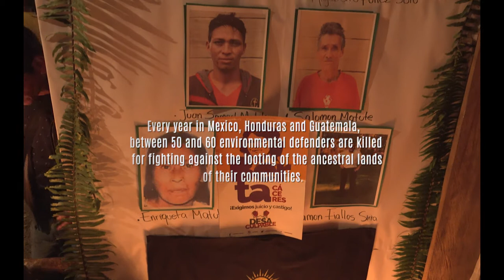The Blood of the Earth (english subs) - trailer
Produced by Alba Films and the Luciérnaga Foundation, for Entrepobles and Brigades Internacionals de Pau de Catalunya, with funding from the Catalan Cooperation Agency, which presents the resistance of three territories of the Mesoamerican region (in Mexico, Honduras and Guatemala) to the construction of hydroelectric plants.

The documentary wants to show and draw attention to the social, economic and environmental repercussions that these projects have, to the lack of prior, free and informed consultation required by ILO Convention 169 and to the absence of supposed "benefits" for the communities, since the energy produced is destined for export.

“In Mexico, Honduras and Guatemala each year between 50 and 60 environmental defenders are killed for fighting against the looting of the ancestral lands of their communities.
With the construction of hydroelectric plants, rivers and water have also become objects of dispossession and have triggered violence and criminalization.”

“In the worldview of many indigenous peoples, rivers are the lifeblood of the earth. For defending those rivers and preventing them from being hijacked by mega hydroelectric projects, hundreds of people are criminalized or killed every year. Proof of how so-called clean energy can be stained with blood.”

DIRECTOR: Félix Zurita de Higes